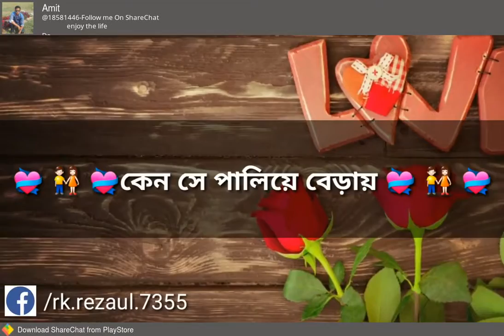Whatsapp love status